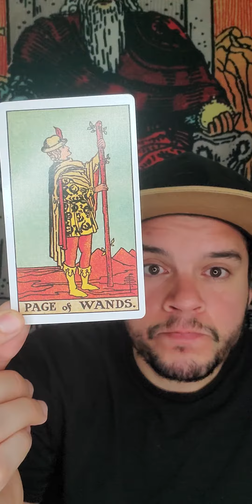♐Sagittarius tarot astrology zodiac horoscope